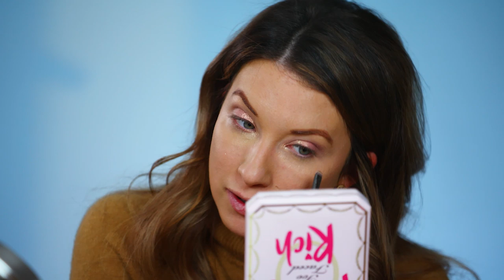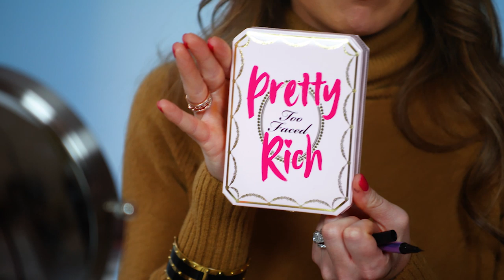Full Face Makeup | Too Faced, Smashbox & More | Makeup Monday with Courtney Cason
| QVC host, Courtney Cason tries out Too Faced Pretty Rich Eyeshadow Palette, URBAN DECAY Naked Skin Liquid Foundation, and new makeup products from Benefit Cosmetics, Clinique & Smashbox! In this full face makeup tutorial, Courtney creates a gorgeous glitter eye look and warm, bronzed complexion. For all of the NEW to BeautyiQ products Courtney Cason used, see below!

Chat all things makeup, skin care, and beauty with Courtney Cason in Makeup Monday, a weekly Facebook Live series! Tune in live every Monday at 4pm on QVC Facebook

About Beauty iQ: Beauty iQ is a journey and a destination, a place where devoted beauty fans can explore, have fun, see what’s new, and get some expert help. It’s also where you’ll find some of today’s most forward-thinking and respected names in one place, like IT Cosmetics®, Tarte, Josie Maran, philosophy, Mally Beauty, WEN by Chaz Dean, bareMinerals®, Laura Geller, NEST Fragrances, Becca, Givenchy, Dr. Perricone MD, Doll 10, TATCHA, and others.